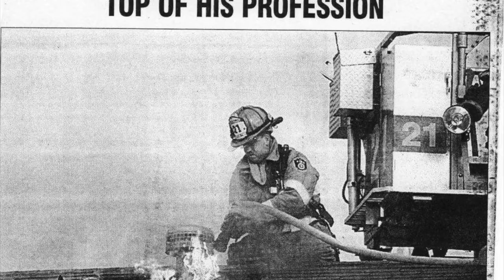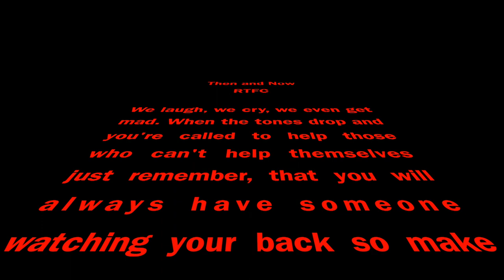Then and Now RTFC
In honor of all our members on Raritan township company new and old